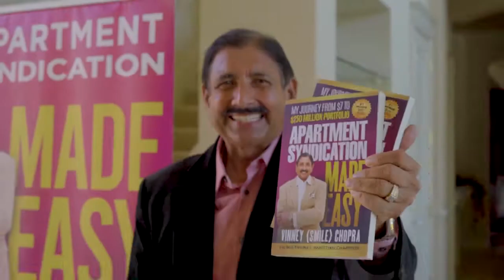Emerging Markets: Best Place to Buy Real Estate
A high growth rate is the biggest advantage of emerging market investments. The emerging market equity market makes up a substantial part of the global equity market. Consequently, investors should diversify their portfolios globally by including emerging markets.

Claim your FREE copy of The #1 Top Seller in Commercial Investing